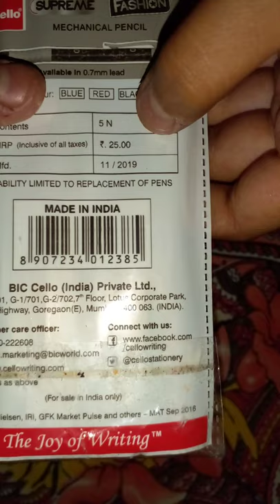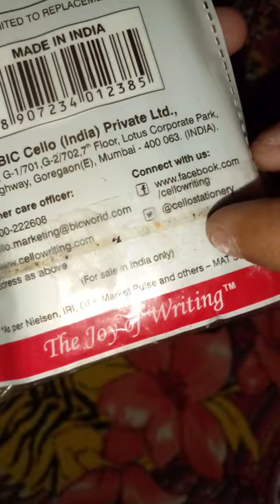Cello bling pen review and unboxing /A_N YT/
Hello freinds my name is priyanshu and today in this video I unboxing ball pen one pen 5 rs and 1 packet 25 rs  very smooth writing.